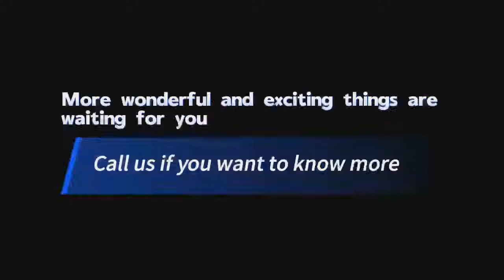drilling rig industry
In drilling rig industry, JK Drilling's innovations have been relentless. We're dedicated to manufacturing high quality and innovative drilling rigs for our customers. JK Drilling boasts its R&D center, in which all kinds of drill rigs have been conceived and designed. In addition, JK Drilling is certified to ISO9001, ISO14001 and OHSAS18001.